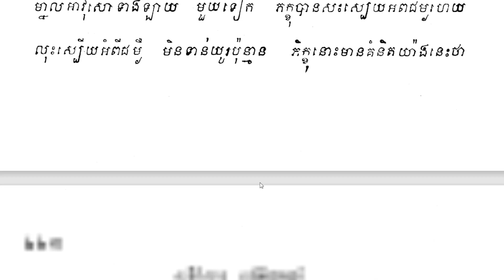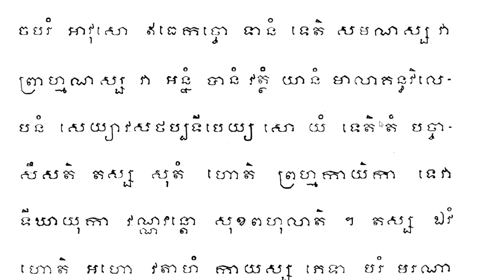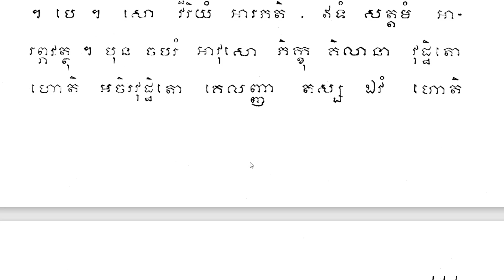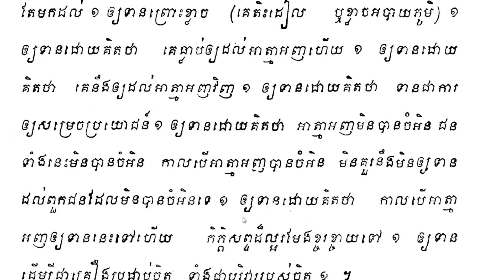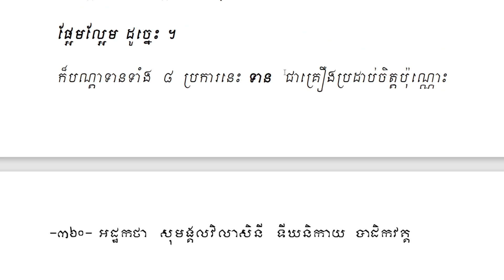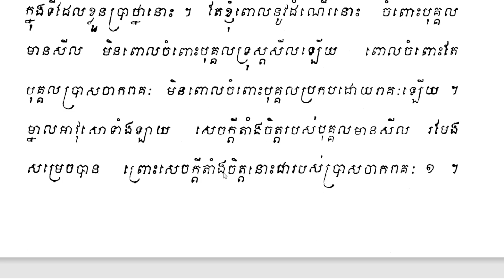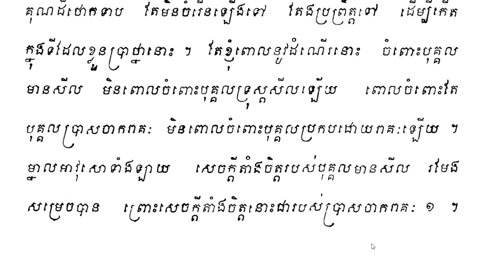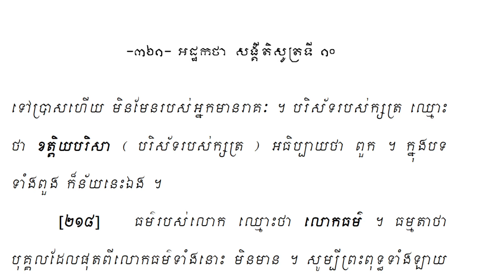23 សង្គីតិសូត្រ អដ្ឋកនិទ្ទេស ធម៌ពួក ៨ /ភិក្ខុអគ្គចិត្តោ យ៉ុន យី បិដក ១៩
23 សង្គីតិសូត្រ អដ្ឋកនិទ្ទេស ធម៌ពួក ៨ /ភិក្ខុអគ្គចិត្តោ យ៉ុន យី បិដក ១៩
សិក្សាព្រះត្រៃបិដក
រៀងរាល់ថ្ងៃ សុក្រ